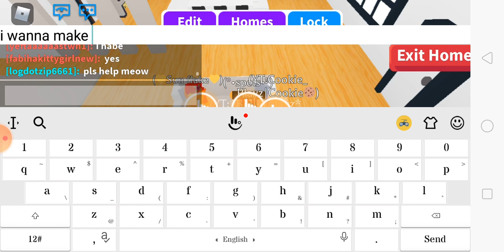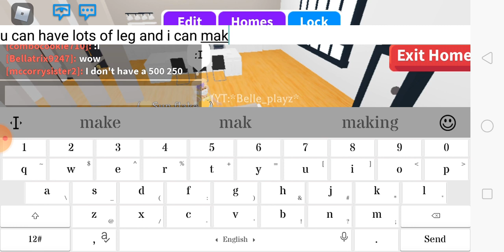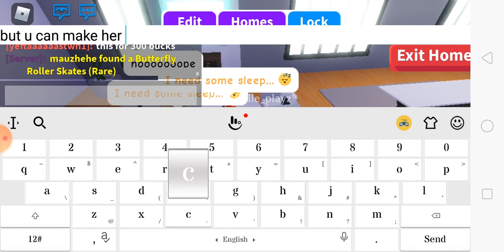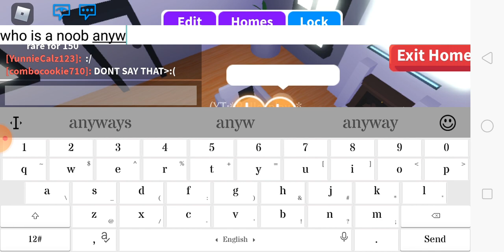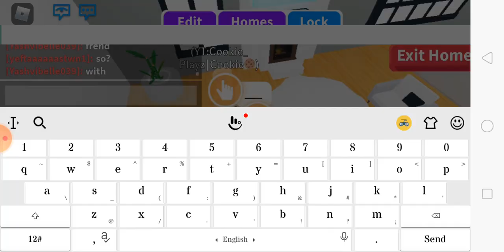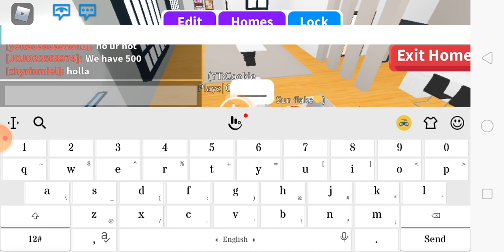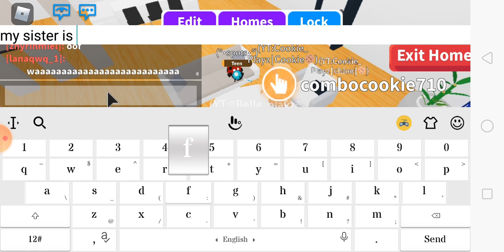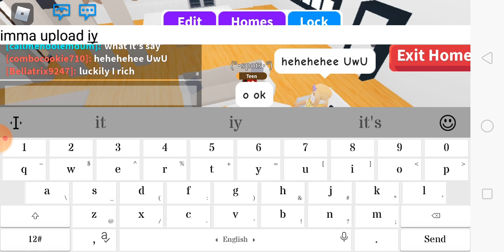I pranked my BFF *FAILS*